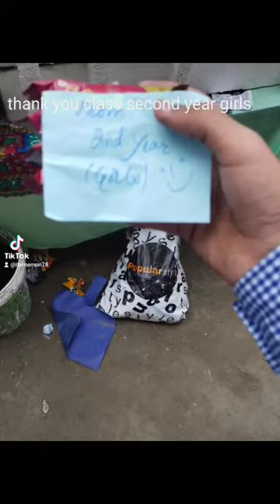science exbitition at eagle house higher secondary school tando allahyar 🥰